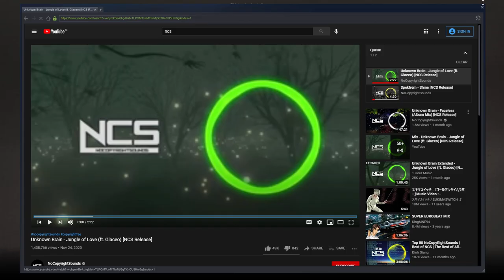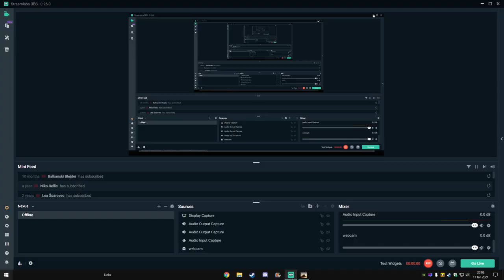Wreckfest Drift race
A random clean race that i had recorded with "Extreme difficulty"